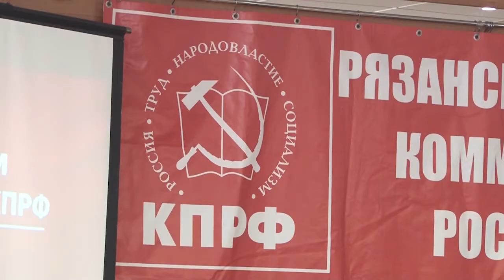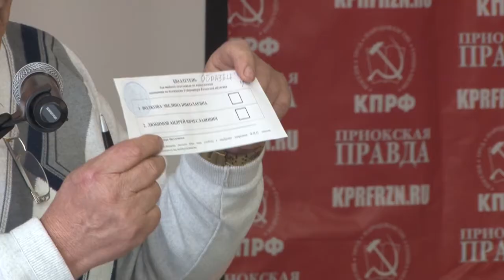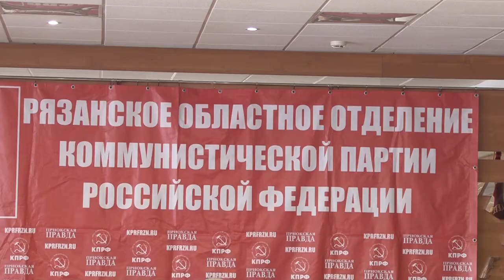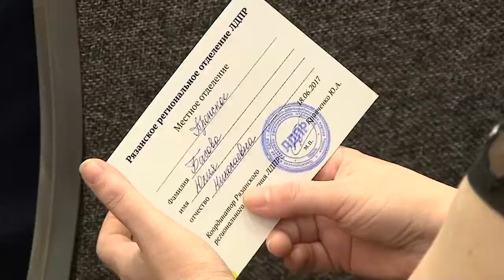10 сентября состоятся выборы губернатора Рязанской области